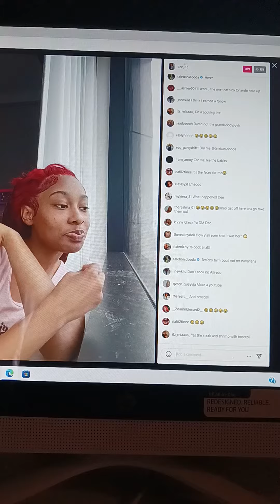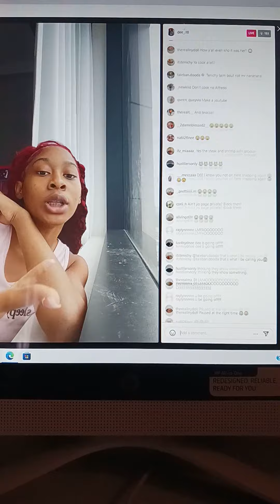Rodwave Baby Mother addresses Child support comment